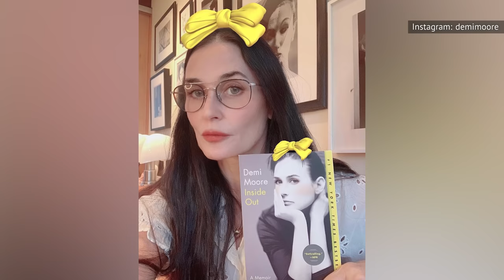Demi Moore Has Admitted To Truly Bizarre Things On Social Media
When Demi Moore and Ashton Kutcher were married, they commanded a lot of attention on Twitter. As the platform waned in popularity, Moore shifted her attention to Instagram. Regardless, the acclaimed actress knows how to shake things up, and has been doing so since the ‘80s.

With social media offering fans more frequent and intimate peeks into celebrities’ lives, it’s easy to take such candid glimpses for granted. But Demi Moore still manages to surprise her followers. What exactly is she doing to keep fans on their toes? These are the strangest things Demi Moore has ever admitted on social media.

One odd bathroom | 0:00
Who's responsible for bathroom decor? | 1:17
Changing her Twitter handle | 2:14
Ashton's photo of Demi's booty | 3:23
Skipping the Golden Globes | 4:36
Demi's thirst trap debut | 5:10
Moore's missing teeth | 6:07
Public spat with Perez Hilton | 6:50
Quarantine pics with Bruce Willis | 7:59
Demi the pink, fluffy chicken | 9:17
Digital personal trainer | 9:52